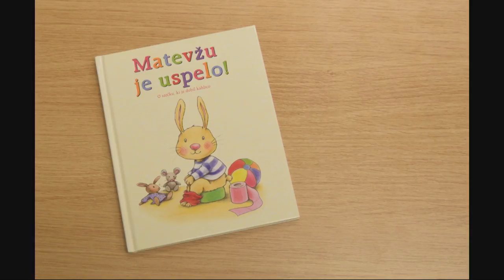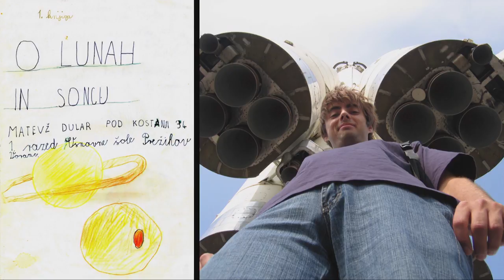Cavitation: let's tame the destructive power of bubbles | Matevž Dular | TEDxLjubljana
We have known about cavitation for over a hundred years: it causes noise, vibrations, and often damages machines. Are cavitation bubbles all bad or can we use them for a positive cause? Matevž Dular shows us the latest findings from his field: how cavitation bubbles can clean surfaces and even destroy cancer cells.

Matevž is one of the youngest professors at the University of Ljubljana and one of the five Slovenian researchers who succeeded in getting funds for basic cavitation research and its possible applications on water filtering by the European Research Council (ERC). He is namely obsessed with the dynamics of fluids, as one of the most demanding and, at the same time, most aesthetic fields of mechanical engineering. He often encounters explosions at work, but the ones that are invisible to the human eye, the consequences of which can be damaged boat propellers, broken kidney stones and destroyed cancer cells. He wishes cavitation would once help us decompose viruses and bacteria found in water.

Kljub temu, da je tematika, s katero se ukvarja in jo raziskuje, poznana že več 100 let, smo njeno potencialno uporabo tudi z njegovo pomočjo bolje spoznali šele v zadnjih letih. Je eden najmlajših rednih profesorjev na Univerzi v Ljubljani in eden izmed 5-ih raziskovalcev v Sloveniji, ki mu je uspelo na razpisu Evropskega znanstvenega sveta (ERC) pridobiti sredstva za bazično raziskovanje kavitacije in njenih možnih aplikacij pri čiščenju voda. Pravi, da je z dinamiko tekočin obseden, saj je to eno najbolj zahtevnih, hkrati pa najbolj estetskih področij strojništva. Pri njegovem delu se redno srečuje z eksplozijami, sicer človeškim očem skritim, posledice le-teh pa so lahko poškodbe na ladijskih propelerjih, razbiti ledvični kamni, uničeni rakavi tumorji. Njegova želja je, da bi lahko s pomočjo kavitacije nekoč razgrajevali viruse in bakterije, ki jih lahko najdemo v vodi. This talk was given at a TEDx event using the TED conference format but independently organized by a local community.